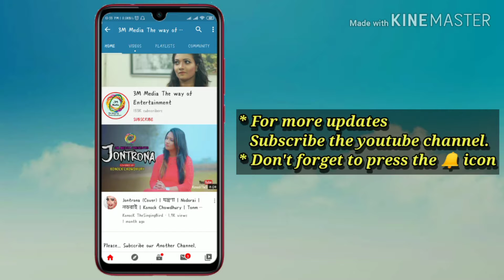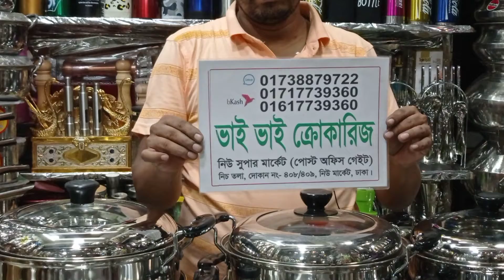স্টীলের স্ট্রীম কুকারের দাম জানুন Call for Order01738-879722 (imo)। Steel Stream Cooker Price in BD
Konock Chowdhury